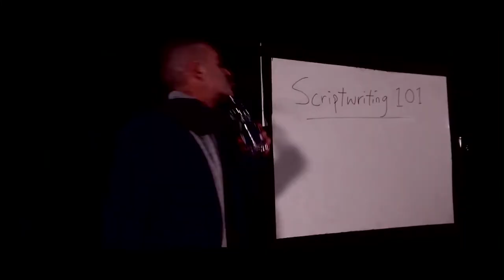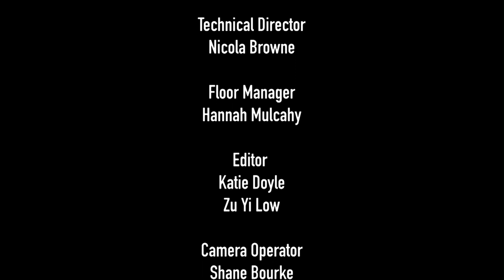Barely Broadcasting Compressed